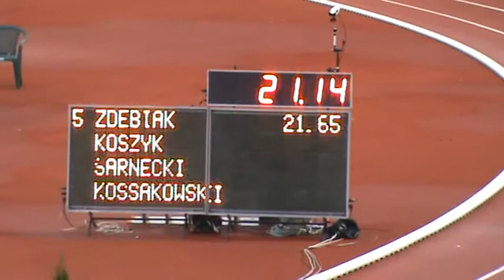200m mężczyzn seria 1, MPS w Lekkoatletyce Szczecin 2014